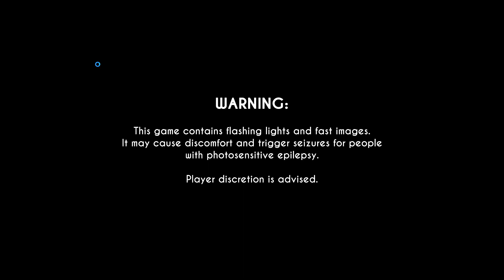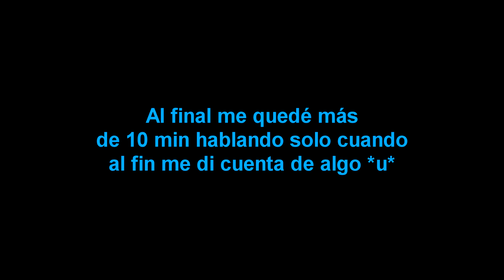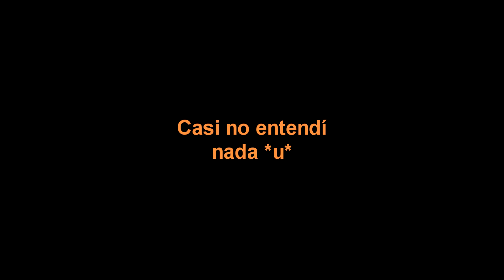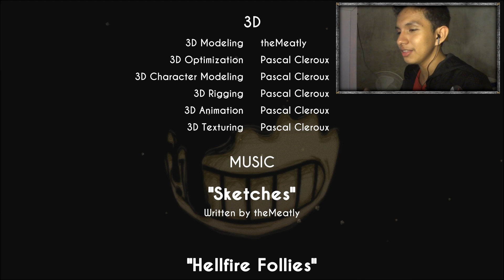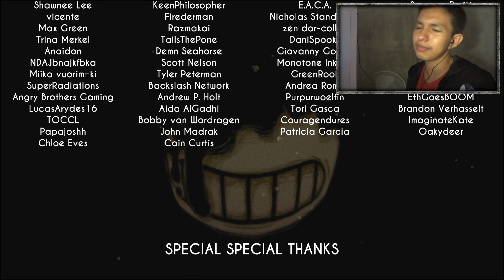Regresamos a la TINTA!! | Bendy and the inK Machine CHAPTER 2!!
HIIII! ♥♥♥♥♥♥

BEEENDYYYYY!!! No sé pero desde el momento que vi el título del primer juego, supe que tenía que traerlo xd!!! ahora esta siendo un gran éxito y ojala no caiga en el fandom TwT...

Iba a ser un juego random (un juego más para pasar el rato) pero le tengo tanto cariño al juego que decidí hacerle su propia serie al canal :3!! Y sí, regreso la FACECAM! con burro xD... y me debo de acostumbrar ya que se siente raro después de mucho tiempo o//o

（ PD: Se acerca la universidad así que aprovecharé el tiempo que me queda para subir más seguido estás últimas semanas...）

➝DEVIANTART （si es que quieres mandar un dibujo lo puedes hacer por aquí :3）

Quisiera subtitular "Can't be Erased". no sé, que dicen? --si es que leen esto xd--

GOODBYE nwn!!